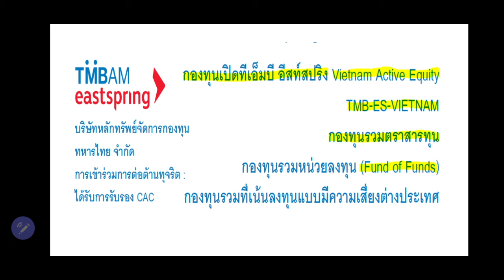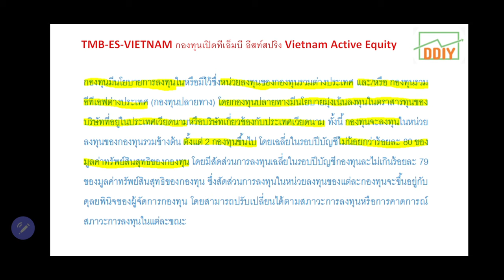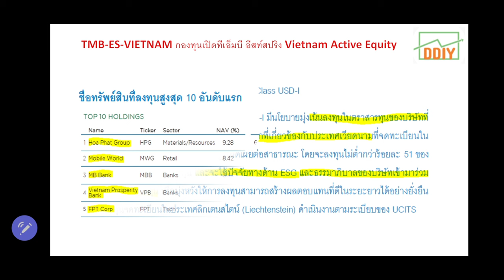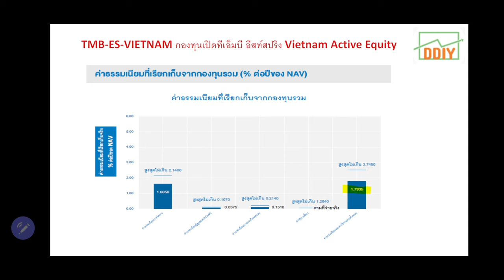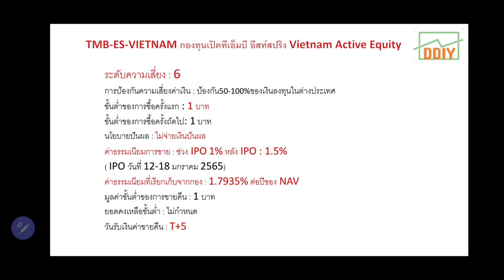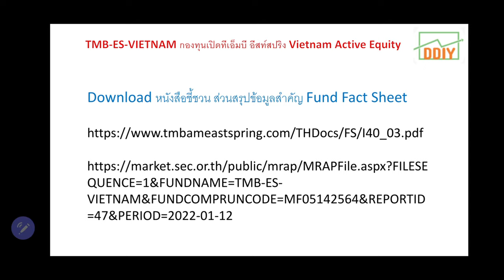TMB-ES-VIETNAM กองทุนเปิดทีเอ็มบี อีสท์สปริง Vietnam Active Equity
รายละเอียดกองทุน
ชื่อย่อกองทุน : TMB-ES-VIETNAM
ชื่อกองทุน (ไทย) : กองทุนเปิดทีเอ็มบี อีสท์สปริง Vietnam Active Equity
ชื่อกองทุน (อังกฤษ) : TMB Eastspring Vietnam Active Equity Fund
บริษัทจัดการ : บริษัท หลักทรัพย์จัดการกองทุนทหารไทย จำกัด
วันที่อนุมัติจัดตั้ง : 17 ธันวาคม 2564

ระดับความเสี่ยง : 6
การป้องกันความเสี่ยงค่าเงิน : ป้องกัน50-100%ของเงินลงทุนในต่างประเทศ
ขั้นต่ำของการซื้อครั้งแรก : 1 บาท
ขั้นต่ำของการซื้อครั้งถัดไป: 1 บาท
นโยบายปันผล : ไม่จ่ายเงินปันผล
ค่าธรรมเนียมการขาย : ช่วง IPO 1% หลัง IPO : 1.5%
( IPO วันที่ 12-18 มกราคม 2565)
ค่าธรรมเนียมที่เรียกเก็บจากกอง : 1.7935% ต่อปีของ NAV
มูลค่าขั้นต่ำของการขายคืน : 1 บาท
ยอดคงเหลือขั้นต่ำ : ไม่กำหนด
วันรับเงินค่าขายคืน : T+5

Download หนังสือชี้ชวน ส่วนสรุปข้อมูลสำคัญ Fund Fact Sheet